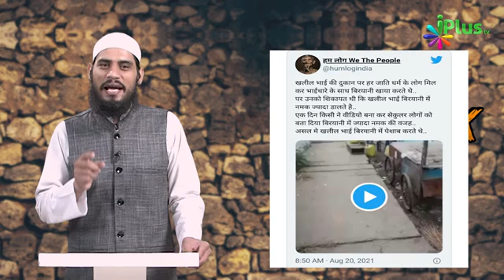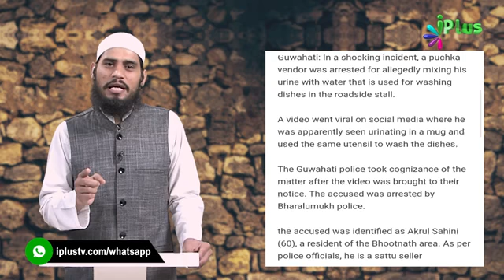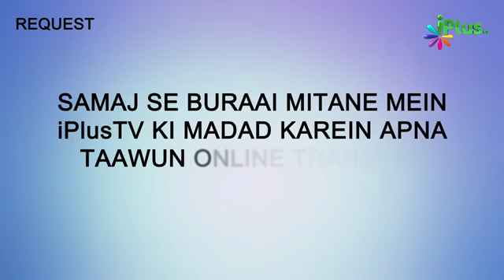Jag Me pesab Karne Wala kiya Muslim Hai ?